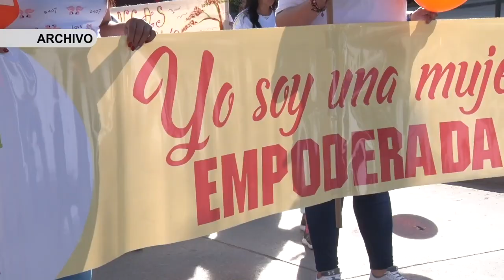DEL 8 AL 14 DE MARZO SEMANA DE LA MUJER